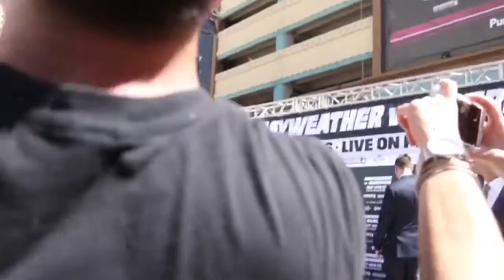Paulie Malignaggi and UFC's Dan Hardy discuss McGregor and Mayweather fighting style